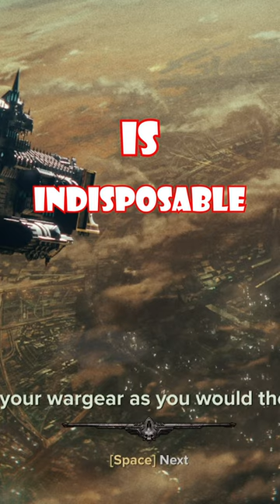Big Darktide Glitch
Live on Twitch: Thursday-Tuesday
 (PDT)11AM, (EST)2pm ,(UK) 7pm